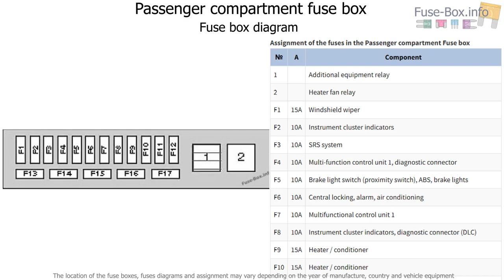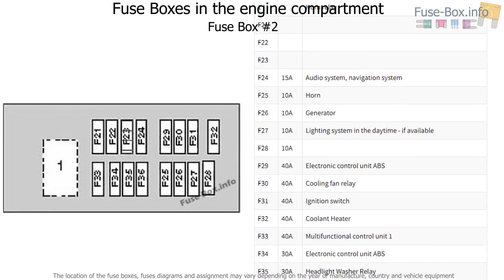Fuse box location and diagrams: Nissan Micra / March (2003-2010)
Fuse box diagram (location and assignment of electrical fuses and relays) for Nissan Micra / March (K12; 2003, 2004, 2005, 2006, 2007, 2008, 2009, 2010).